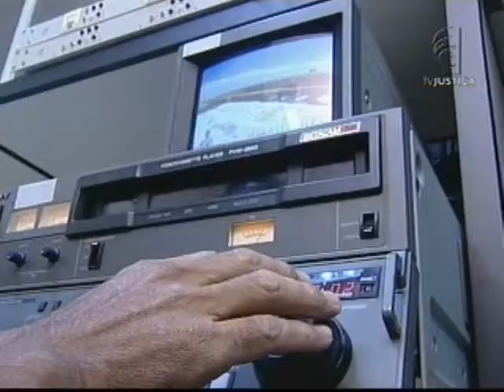Segundo turno eleições 2012 (26/10/12)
Faltam dois dias para o segundo turno das eleições. Mais de 31 milhões de eleitores devem comparecer aos locais de votação neste domingo. E hoje é o último dia da propaganda eleitoral no rádio e na TV. Uma informação importante ao eleitor: o horário de votação no domingo será das 08h às 17h. E deve ser levada em conta a hora local do município, segundo o TSE.